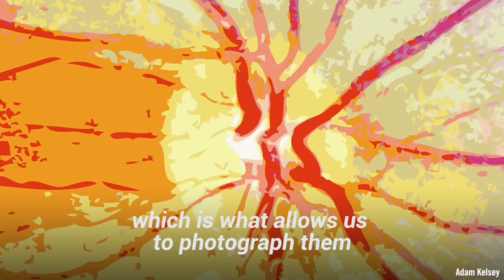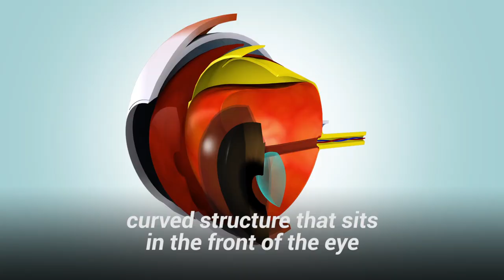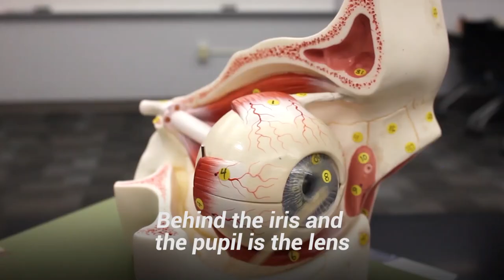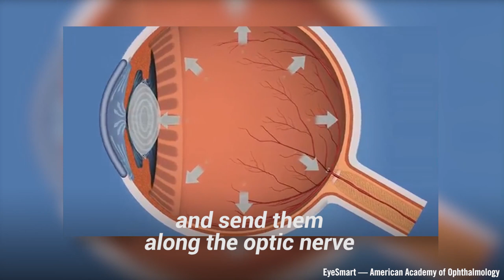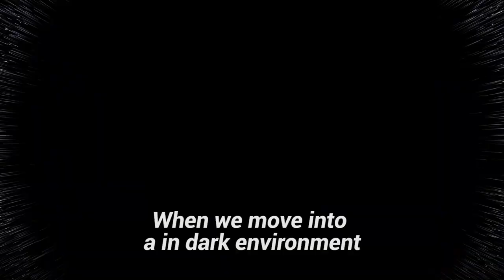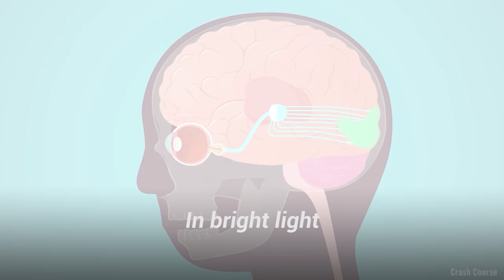The similarities between the human eye and digital cameras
The human eye and a digital camera have many similarities. Photoreceptor cells in the human eye change light rays into electrical impulses and send them to the brain via optic nerves.

Similar to the cornea, lens, iris, and retina of human eyes, sensor chips in digital cameras collect all information to form an image.

If you want to have detailed information about the similarities of both the human eye and a digital camera watch this video and find out more.